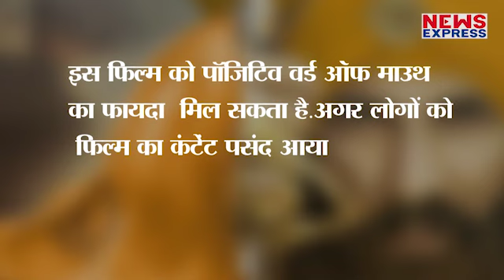Akshay की Kesari पहले दिन कमा सकती है इतने करोड़, जानकर सब होंगे हैरान